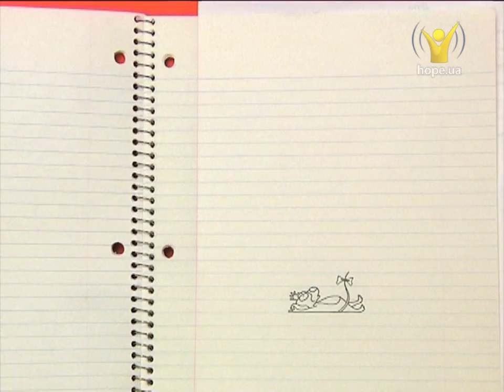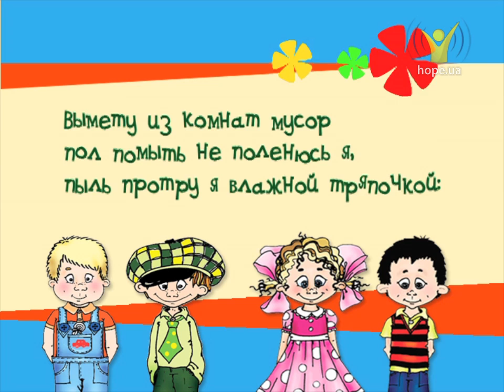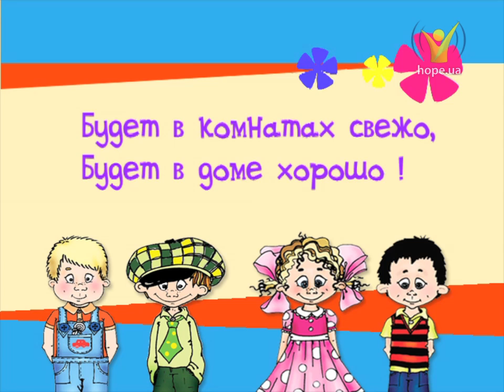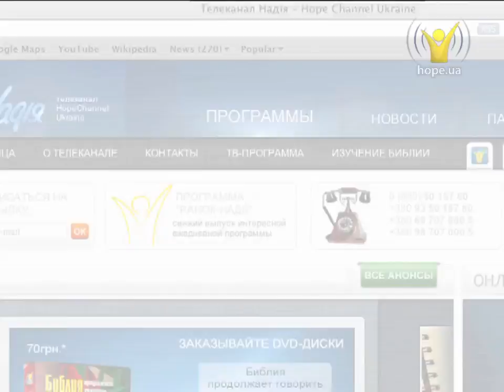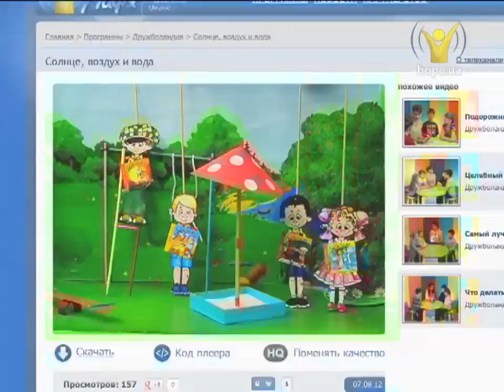Как сделать уборку интересной? | Дружболандия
Как сделать уборку интересной?

Вам кажеться что убирать скучно и неинтересно? Тогда эта передача именно для вас!